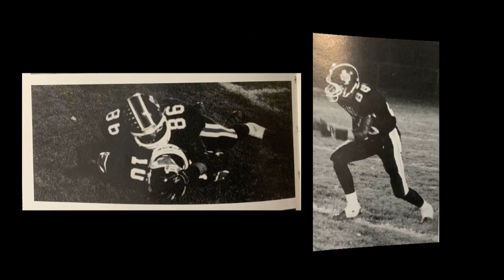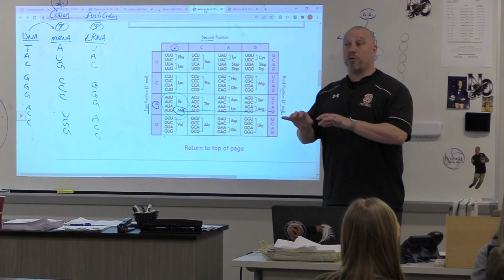Staff Spotlight - Tim Brediger